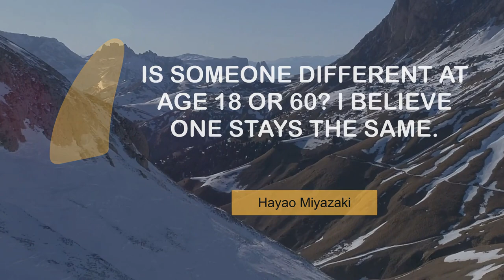Popular Quotes on Age | @MyMotivationMantra | Daily Motivation Dose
Famous quotes on Age | Your Daily Motivational Mantra

00:00 Legend: A lie that has attained the dignity of age. - H. L. Mencken
00:24 With increasing age, dullness of mind and heart sets in. - Jiddu Krishnamurti
00:40 I've become 40, my audience is partly the same age. - Jean-claude Van Damme
00:56 Invention is the talent of youth, as judgment is of age. - Jonathan Swift
01:12 The golden age has not passed; it lies in the future. - Paul Signac
01:28 A woman who tells her age tells everything, and I won't tell it. - Zsa Zsa Gabor
01:44 Is someone different at age 18 or 60? I believe one stays the same. - Hayao Miyazaki
02:01 Old age: the crown of life, our play's last act. - Marcus Tullius Cicero
02:17 The age of chivalry has gone; the age of humanity has come. - Charles Sumner
02:33 I could cook from quite an early age - purely because I liked it. - Jamie Oliver
02:49 I was born at the age of twelve on a Metro-Goldwyn-Mayer lot. - Ed Koch
03:05 I appreciate and enjoy my age. - Nikki Giovanni

1 - New Zealand coast
2 - Houses by the sea
3 - Boat in Caramoan
4 - Top View of Amazing Sandstone Cliffs
5 - Mountains covered with fog
6 - Casino Estoril
7 - Beautiful mountains
8 - Golden Gate Bridge at sunset
9 - Golden dunes
10 - A surfer paddling in the ocean
11 - Sorrento
12 - Living by the ocean